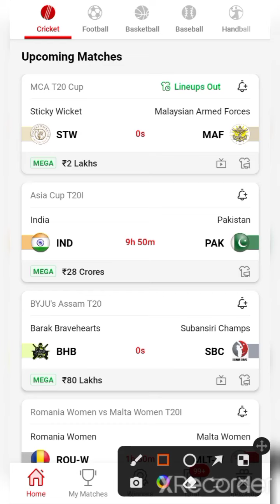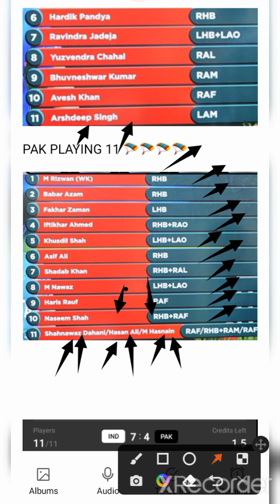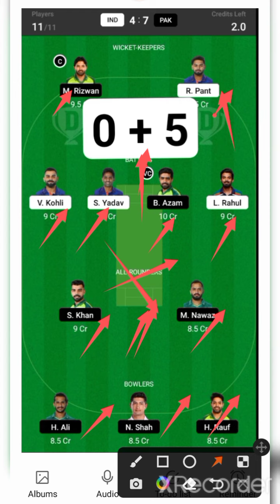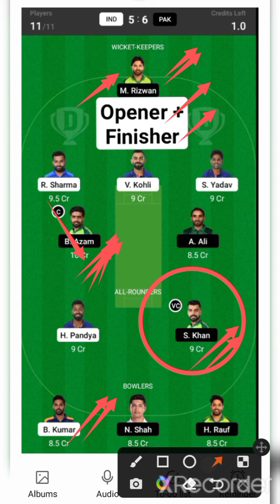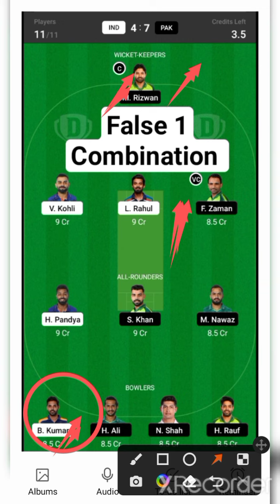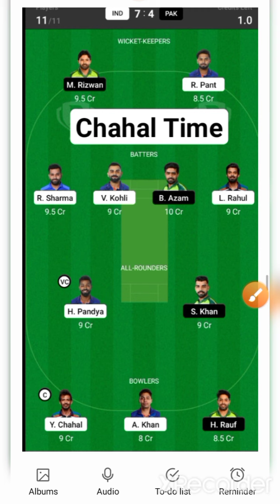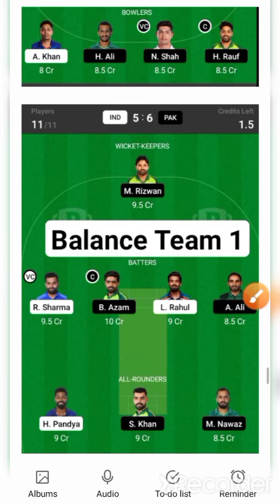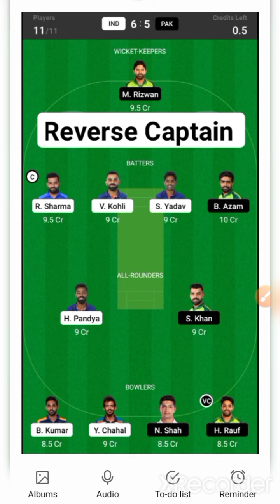IND VS PAK / IND VS PAK Dream11 / IND VS PAK Dream11 Prediction / IND VS PAK Dream11 Today Match